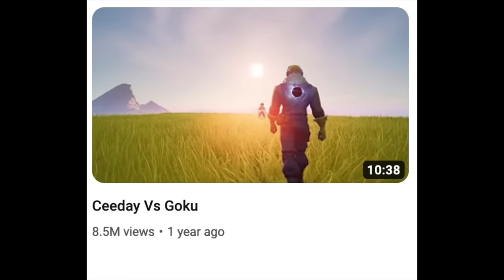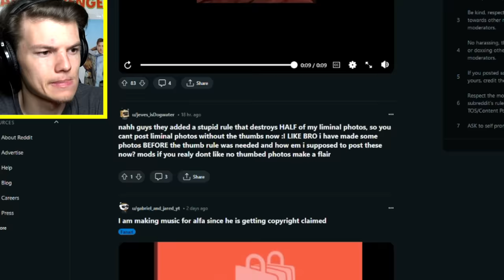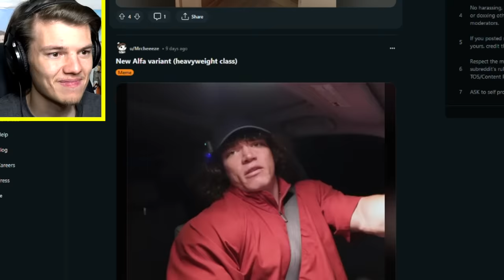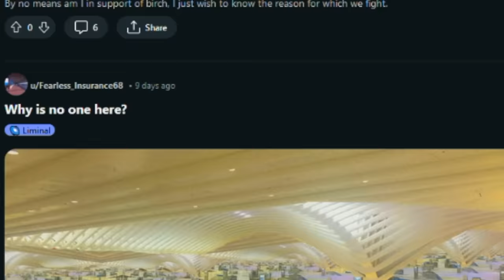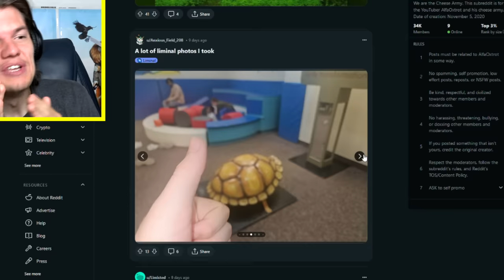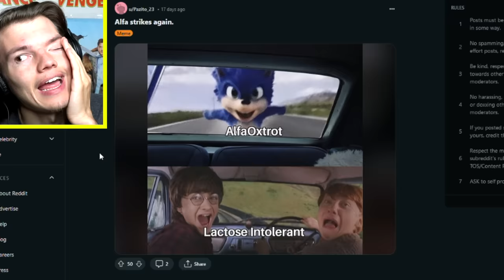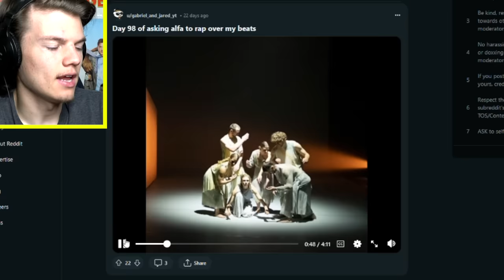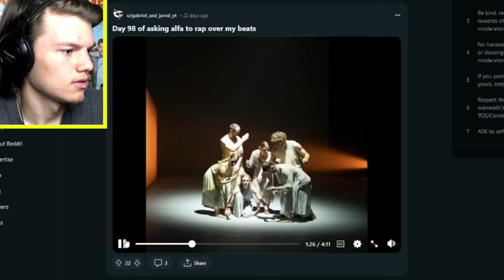Birch trees are looking different lately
sub_confirmation=1